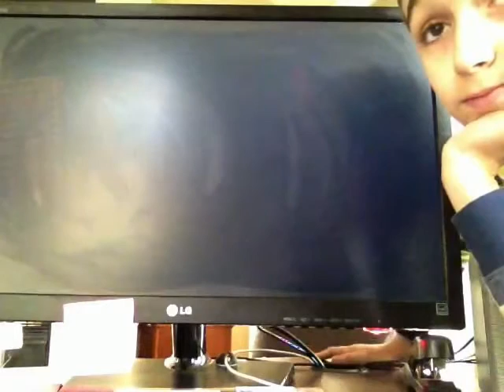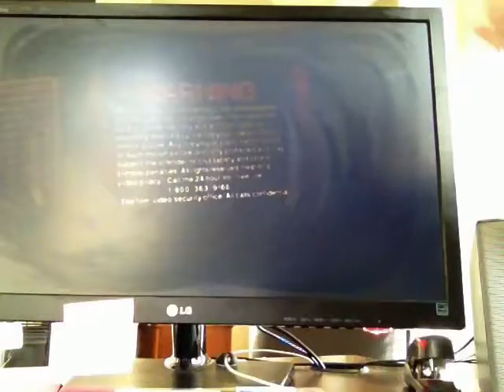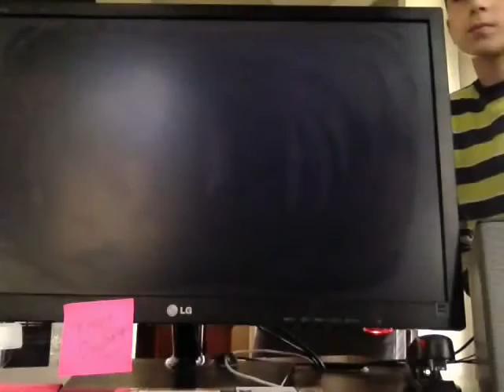Copy of Alliance Atlantis